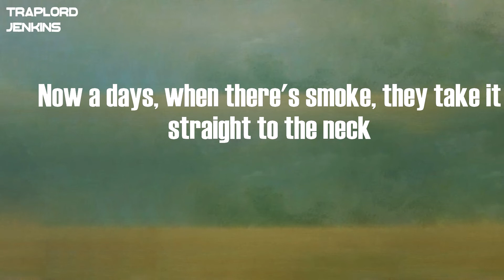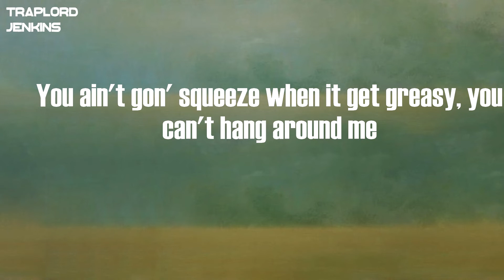Mozzy - Tycoon (Lyrics)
Lyrics  Mozzy - Tycoon:
She diggin' in the ashtray 'cause she a doobie smoker
I'm jumpin' out this red 'Rari with the Super Soaker
Wheelchair can't save you, niggas'll push you over
Sour Patch inside this 'Wood, got a different odor
Ayy, cussin' out my bitch, hardly ever sober (shut yo' bitch ass up)
I be cussin' out my nigga, he done sold the blower (Theodork)
Suckers out here loafin', we gon' blow his motor
Old ass trey-five-seven, you guys deserve a holster
Post to poke him in the pen but you ain't get the kite
It ain't no option when you bangin', bitch, this shit for life (Pebbles)
Wockesha and lil' Trisha got me missin' flights
I'm finna blow down on this ho, I think she in the heights
Suckers lookin' for me, then tell 'em to, "Slide through"
Turned lil' dootie to a doobie, them pussies can die too
Ayy, all my niggas trained to go on sight (trained to go on sight)
Choppa with double D's, drop the low and you iced (drop the low and you iced)
You slidin' with your yeekie, I slither with mine too (yeah)
Cubicles in your Carti, it's glitter in mine too
Now a days, when there's smoke, they take it straight to the neck
For the temporary clout that don't amount to respect, nigga, huh
Free Scalene, I'll never buy a bitch Celine
Dopest nigga out my jurisdiction out of me and Skeem
Cha-ching, yeah, that's the chicken callin'
Them little fiddles that you owe me, I ain't trippin' off it
She sprinkle powder on her nipple, I'm a sniff it off it
A hunnid G's for all them P's, I'm finna get it off 'em, yeah
I'm sippin' often, that's the only thing that heal a nigga
You better not cry 'bout my death until you kill a nigga
Wolfin' on the Mozzy, you for real, my nigga?
Like I ain't put a chain around you when you came around me
You ain't gon' squeeze when it get greasy, you can't hang around me
We never loafin', rather play the bounty, on Pebbles